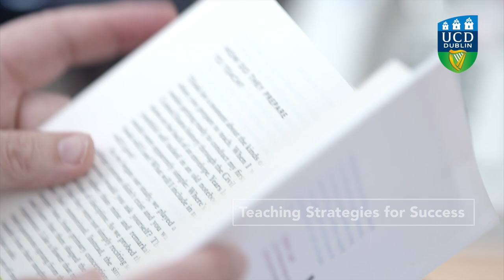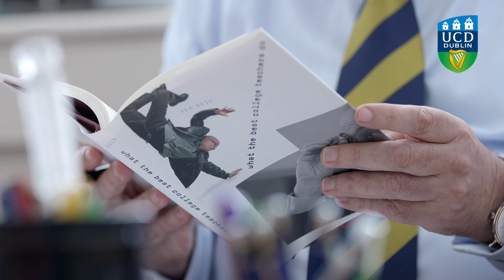Professor Pat Gibbons - Teaching Strategies for Success - Video 1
Professor Pat Gibbons, Jefferson Smurfit Professor of Strategic Management shares his Teaching Strategies for Success.  Pat predominately teaches strategic management to graduate business students.  He follows a participant-centered approach, where students are co-creators of knowledge.  Pat talks about the detailed information he provides to students in order to set clear expectations and he talks about his own process for improving his teaching strategies.